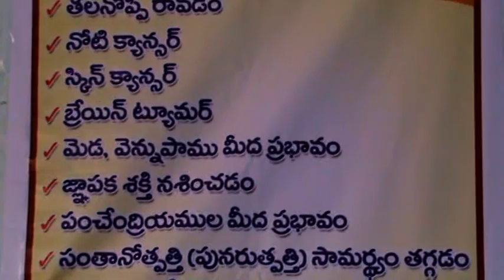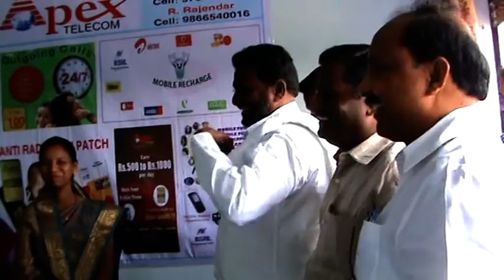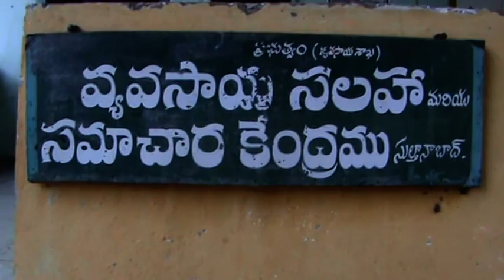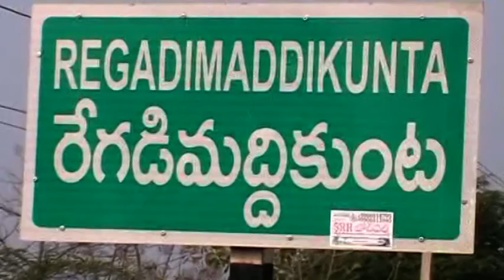09 NOVEMBER 2015 SITI NEWS SULTANABAD